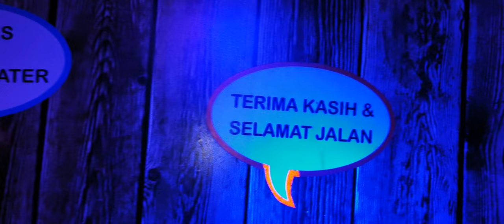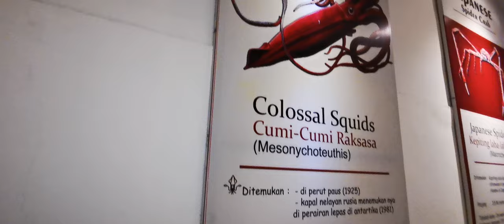THE PUPPET SHOW, ADVENTURES WITH MINI TRAIN @JATIMPARK-2, Wahana Permainan GRATIS bayar cuman 1X.!